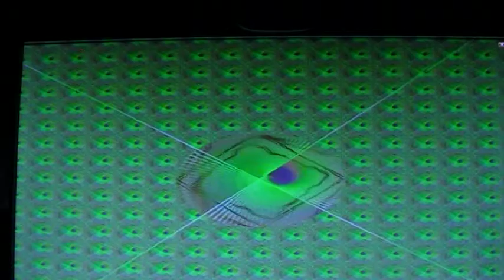Hello Hello Laila